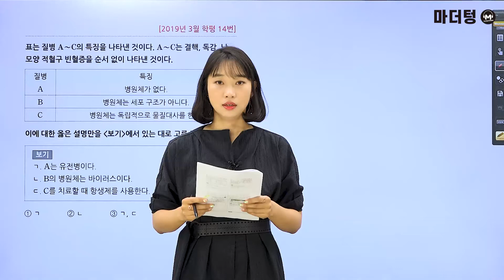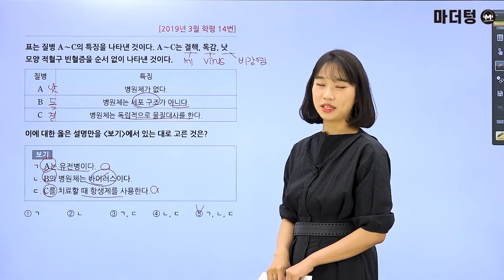[마더텅] [생명과학Ⅰ] 2019년 3월 학평 14번 (해설 : 김은희 선생님)